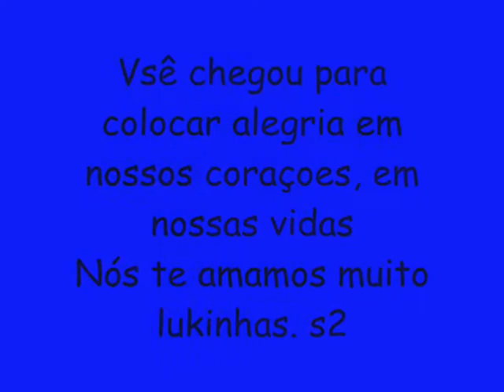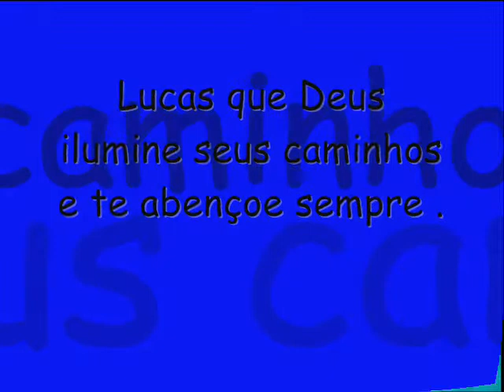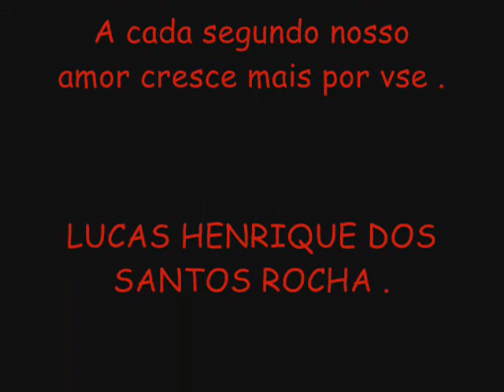Lucas henrique dos Santos Rocha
Feitõo por - Marina Rocha paaz . c²²